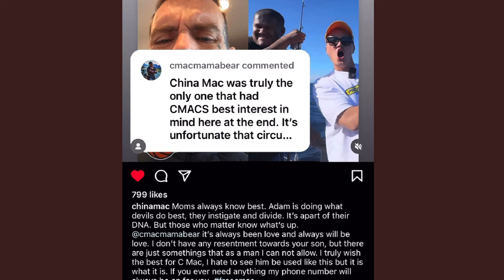Crip Mac Mama Bear GOES OFF on Adam22 Smut Campaign Against China Mac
Crip Mac Mama Bear GOES OFF on Adam22 Smut Campaign Against China Mac. Are you hungry for the inside scoop on your favorite artists' clashes, diss tracks, and social media blowups? Look no further! Death of The Clout Chaser is your front-row seat to the culture of hip-hop.Get the inside scoop from industry insiders, fellow artists, and those in the know. Our channel brings you exclusive interviews, news and blogs to provide a deeper understanding of the conflicts and personalities involved. Whether you're a die-hard fan or a casual observer, we've got the latest tea on all your favorite artists and their headline issues. 🍿🎶

Products Used to Create This Video:

Gaming Chair
OBS Studios